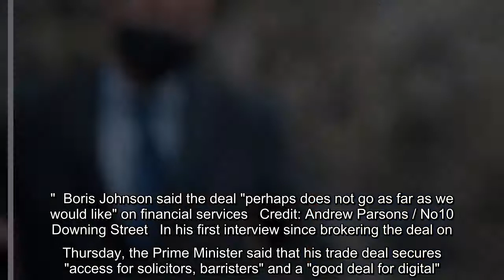London can be 'most attractive place in the world' to list a company after Brexit deal, Rishi Sunak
London can be 'most attractive place in the world' to list a company after Brexit deal, Rishi Sunak says